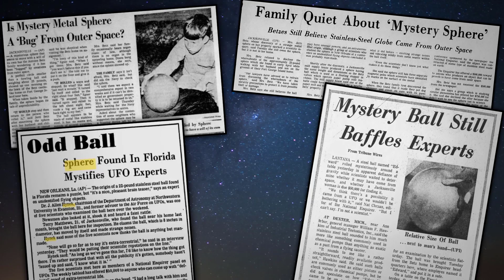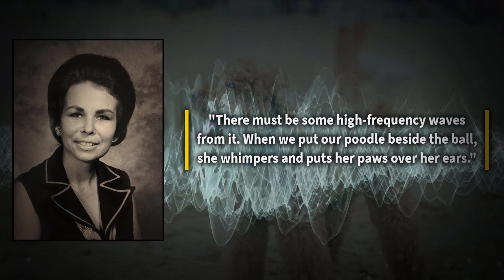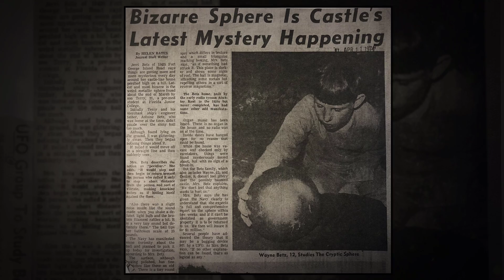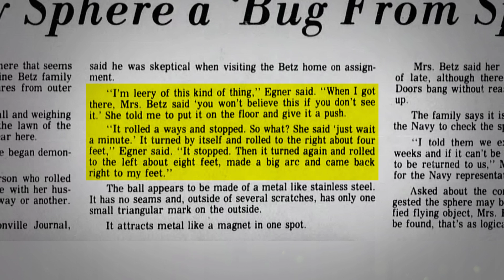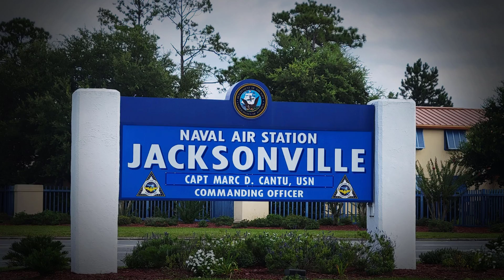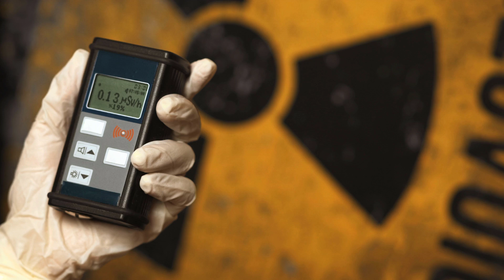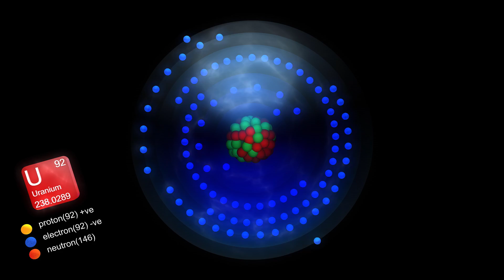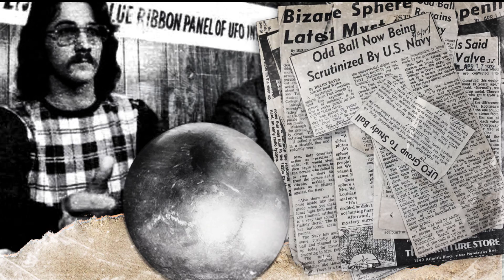Mysterious Sphere Moving On Its Own - The Betz Sphere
✨ Elevate your style with this incredible collection! For many years, countless strange artifacts have been found - books with strange codes, unexplained maps, stones carved with unusual shapes, ancient figures that depict strange things, and... the case of the Betz sphere, a mysterious metallic sphere accidentally found by an American family during the 1970s that had the ability to move on its own... At the time, the sphere caused a great media frenzy and came to be described by many as "alien technology." It all started in April 1974, when a family from the city of Jacksonville, Florida, found a strange spherical metallic object with an approximate weight of 20 pounds and dimensions somewhat smaller than those of a bowling ball.

For Spanish-narrated videos, visit my Spanish channel: @UniverseInsideYouEspanol